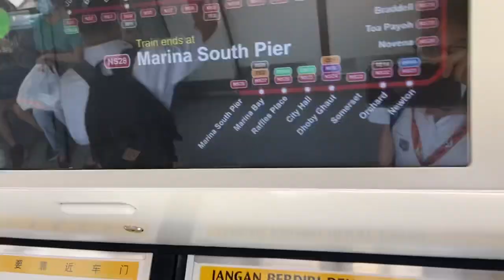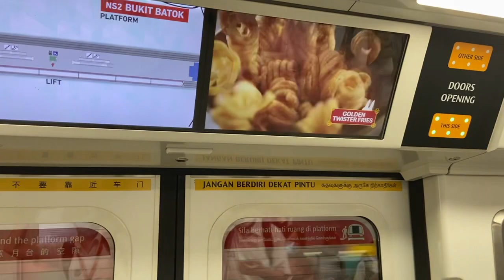North South Line (C151B) NS1 Jurong East to NS2 Bukit Batok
Fresh video recorded in 2023,do enjoy